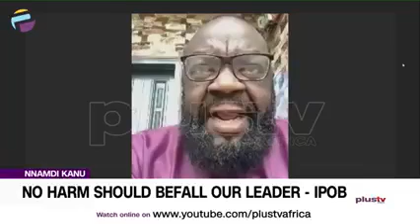BMI: No harm should befall our leader-IPOB